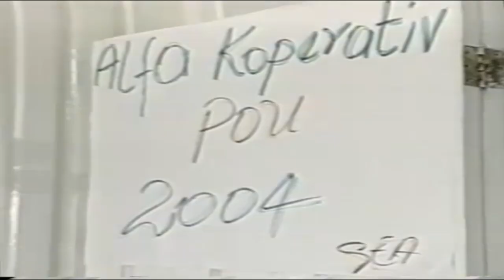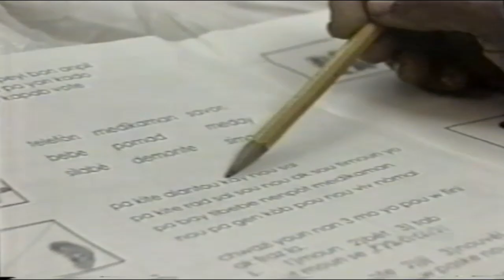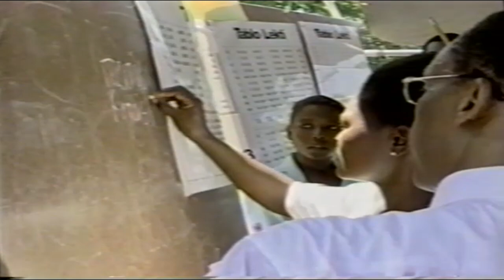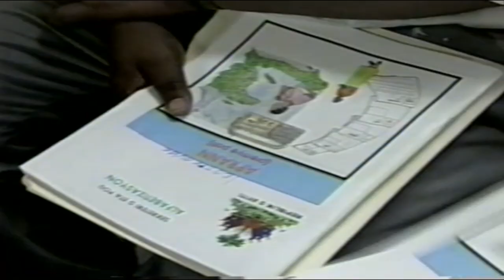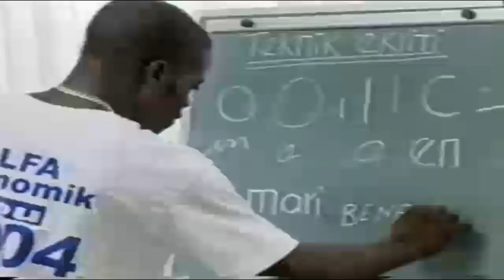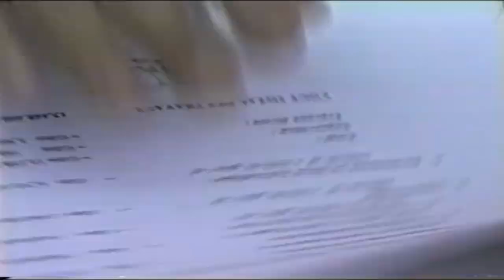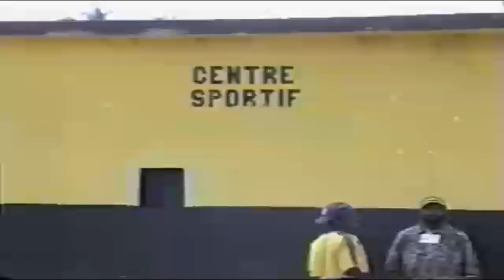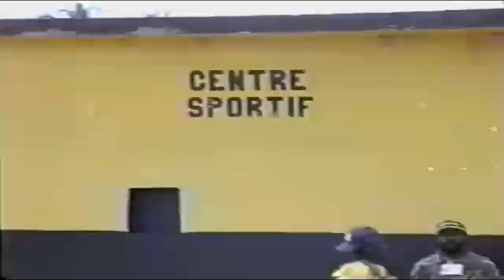News Lakay 5-03-2002